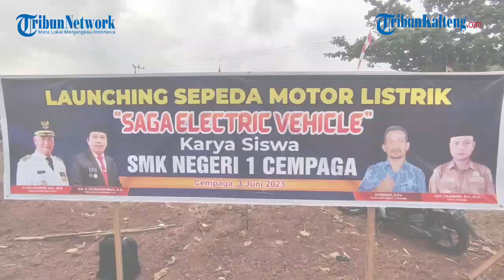Sepeda Motor Listrik Pertama di Kalteng Karya Siswa SMKN 1 Cempaga, Sampit